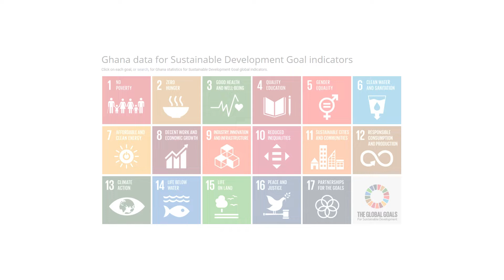The role and profile of Ghana Statistical Service (GSS) in informing national decision making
In Ghana, the Statistical Service (GSS) responded successfully to the sudden increase in data demand caused by the COVID-19 pandemic, supported by the UNSD-FCDO project. GSS were able to guide policymakers on crisis response and service delivery by bringing together a wide range of data and disseminating them through a central COVID-19 data hub. The hub included data on the number of new COVID-19 cases as well as supporting information including which regions were densely populated, how many people lived in crowded situations, and which parts of the country had no water for handwashing. In this video, Omar Seidu explains how the role and profile of GSS in informing national decision making has been increased.